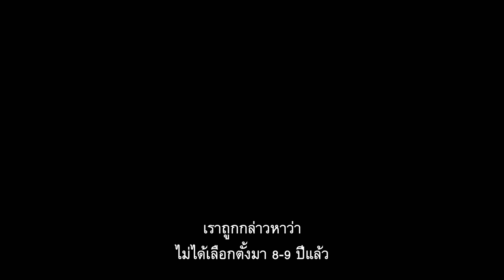Losing Alaska (ตัวอย่างบรรยายไทย)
สำหรับกลุ่มชนเผ่าในอะแลสกา ความล่มสลายของบ้านเกิดคือสิ่งที่กำลังอุบัติขึ้นอย่างช้าๆ โดยพวกเขามิอาจหลีกเลี่ยง พวกเขาพบเห็นและรับรู้มาหลายสิบปีแล้วว่าแผ่นดินกำลังพังทลายลงทุกด้าน สายน้ำกำลังพัดพารุนแรงขึ้นทุกปี และมีโอกาสมากเหลือเกินที่อาคารโรงเรียนซึ่งเป็นตึกสูงที่สุดในเมืองนี้จะถล่มจมน้ำในอีกไม่นานข้างหน้า ในโลกยุคที่สิ่งแวดล้อมเริ่มเสื่อมลง พวกเขาจะดำรงชีวิตอยู่ต่อไปเช่นไร